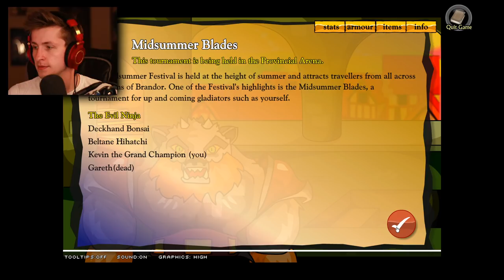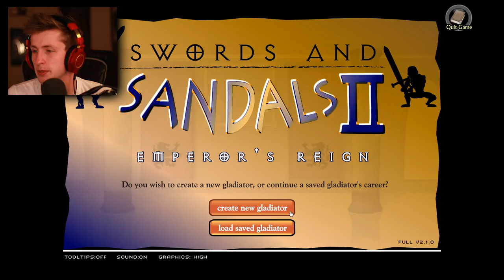Swords and Sandals 2 | THE STRONGEST BUILD EVER (Flash Game)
pokeplay.io

YELLOW SERVER

Tewtiy
MERCHANDISE!
♦ 🎧My Recording/Gaming Equipment:🎮
♦ Recommend Computer
♦ Gaming Chair